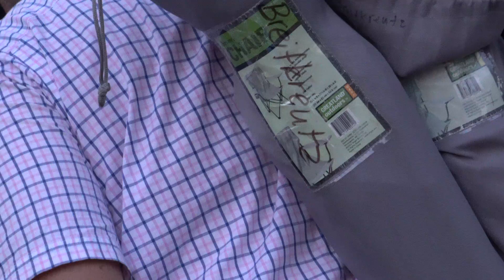Apollo Astronauts at EAA AirVenture 2017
Buzz Aldrin, Frank Borman, Walt Cunningham, Joe Engle, Fred Haise, Jim Lovell, Al Worden, and flight director Gene Kranz